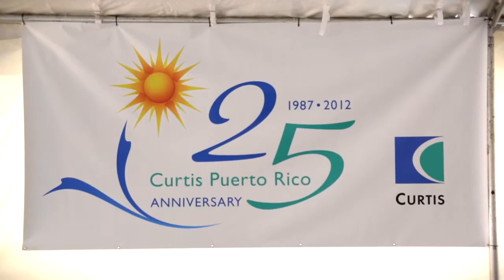Curtis Puerto Rico 25th Anniversary